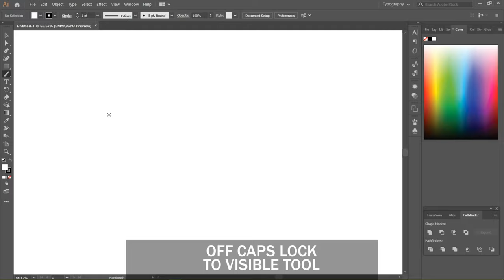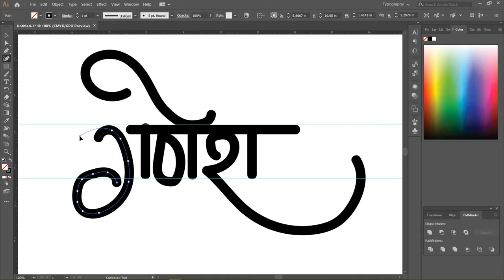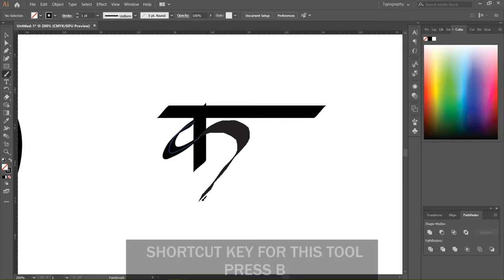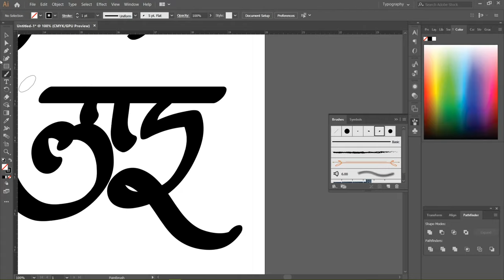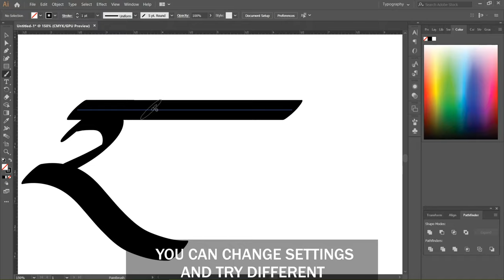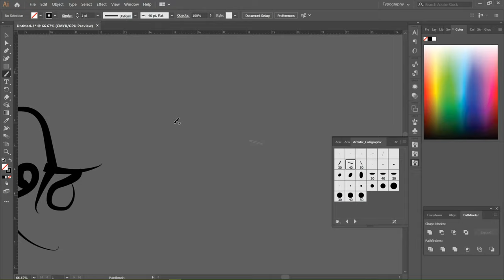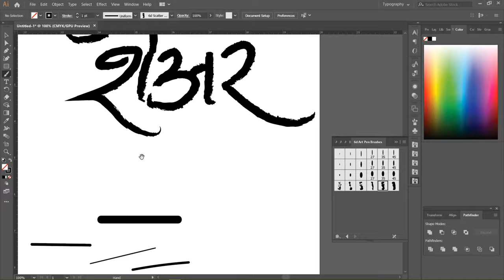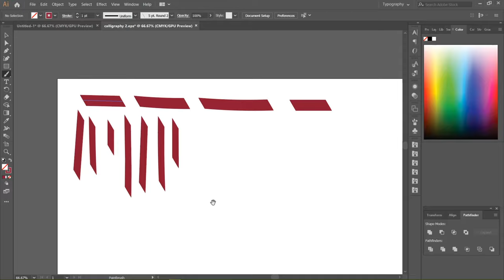Calligraphy Using Calligraphy Brush | Part 1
This video I will show you basic calligraphy using calligraphy brush in adobe illustrator

00:00 - intro
00:14 - Shortcut keys and default brush
04:20 - Basic brush settings
08:23 - Brush with roundness
13:10 - Another brush provided in software
17:26 - Grunge brushes
18:28 - Save Calligraphy
20:00 - Practices